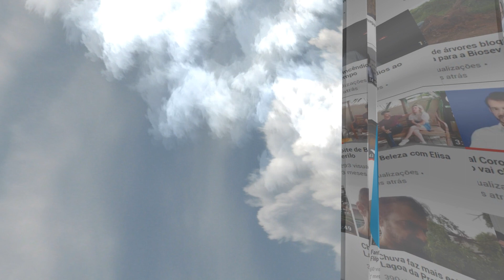TV Lagoa - Sicredi inaugura agência em Lagoa da Prata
Nesta sexta, 06 de maio, aconteceu a inauguração da mais nova agência bancária de Lagoa da Prata. A Sicredi é uma cooperativa de crédito em que os associados também são donos. Veja como foi o evento.

Deixe seu joinha, escreva um comentário e veja mais vídeos do canal